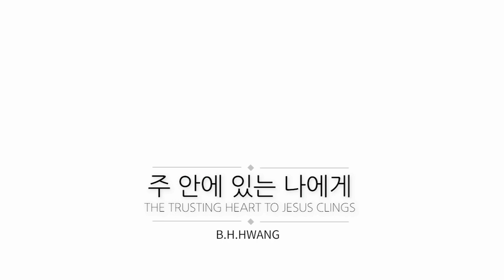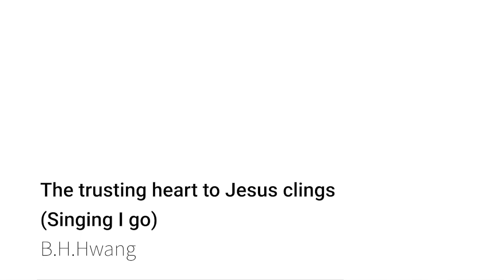주 안에 있는 나에게_The trusting heart Jesus clings_Singing I go(찬370장)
_주 안에 있는 나에게
_The trusting heart Jesus clings
_Singing I go

▶말씀
_주의 율례들이 나의 노래가 되었나이다 (시편119:54)
_하나님이여 나를 지켜 주소서 내가 주께 피하나이다 내가 여호와께 아뢰되 주는 나의 주님이시오니 주 밖에는 나의 복이 없다 하였나이다... 여호와는 나의 산업과 나의 잔의 소득이시니 나의 분깃을 지키시나이다 내게 줄로 재어 준 구역은 아름다운 곳에 있음이여 나의 기업이 실로 아름답도다 ... 주께서 생명의 길을 내게 보이시리니 주의 앞에는 충만한 기쁨이 있고 주의 오른쪽에는 영원한 즐거움이 있나이다(시편16편)

▶묵상
사실, 코로나19가 닥치고 삶 자체가 피폐해져 있었습니다. 금방 끝날것 같은 질병이 장기화 되면서 기업을 유지해 가는것이 큰 고민거리였습니다. 직원들을 내 보내야 한다는 주변의 이야기들이 솔깃했지만 하루일과 중 가족들보다도 더 많은 시간을 부딪끼며 살아가는 소중한 사람들과 그 가족들을 그냥 놓을 수가 없었습니다. 하고 싶어도 할 일이 없어 하루종일 멀뚱히 앉아 보낼 수 밖에 없는 시간이 마음을 어둡게 하였습니다. 시편을 묵상하며 다윗의 모습을 배워 매주 1곡의 찬양을 녹음하기 시작하였습니다. 하나님께서 기쁘셨을까. 가족들과 직원들의 생계에 모자라지 않는 일용할 양식을 채워 가시는 모습이 참 놀랍습니다.
주님께서는 생명의 길을 보여 주셨습니다. 전날의 한숨이 변하여 제 찬송이 되었습니다. 아직은 충만한 기쁨을 노래하지 못하지만 그분과 함께라면 영원한 즐거움이 있음을 알게됩니다.

▶노랫말의 배경
히윗(Eliza Edmunds Hewitt, 1851∼1920) 선생은 불량소년을 교화하다가 그 소년으로부터 등뼈를 얻어 맞아 1887년 겨울부터 이듬해 여름까지 7개월 동안 병상에 꼼짝 못하고 누워서 척추 치료를 받고 있었습니다. 그녀는 원래 경건하고 신앙이 굳세었지만, 오래 병상에 누워 대소변까지 받아 내는 투병생활에 신경이 날카로워졌고 매사에 짜증과 자신을 가해한 소년에 대한 증오와 미움에 견딜 수 없는 우울한 나날을 보내고 있었습니다.
어떤 화사한 늦은 봄날 아침, 병실 청소를 하던 여성이 빗자루질을 하면서 흥얼거리며 즐거워하는 모양이 눈에 들어 왔습니다. 그렇지 않아도 따뜻한 봄날 마음대로 밖에 나가지 못하고 있던 히윗 여사가 그녀에게 버럭 역정을 내었습니다. "이봐요, 청소부 주제에 뭐가 그리 좋다고 흥얼거리는 거예요?" 그러자 그녀는 자신 있게 대답했습니다. "좋지 않다니요. 나에게 닥친 모든 형편과 처지가 찬송으로 바뀔 수 있는 힘을 주님이 주셨으니 즐거울 수 밖에요!"
히윗 여사는 감전된 듯한 충격을 받았습니다. "그렇다. '평생 주님의 일을 해온 나에게 이런 시련을 내리시다니'하고 원망만 하지 않았던가!" 깊은 회한과 애통이 그녀의 입술에서 터져 나왔습니다. 히윗 여사는 자신의 참회를 원고지에 적어 나갔습니다.
"찬송 부르며 내 인생의 길을 따라 걷네. 주를 찬양하며, 예수께서 내 짐을 들어 주시네."
그 이후부터 병상의 투병생활이 기쁨의 시간이 되었습니다. 자신도 모르는 사이에 척추는 치료되었고, 가해 소년을 사랑할 수 있게 되었습니다. 건강이 완전히 회복되어 다시 공립학교의 교편을 잡았고, 나머지의 인생을 청소년들을 교화하는데 바쳤습니다. 원어의 노랫말은 우리 찬송가와는 많이 다른 부분이 있어 소개합니다.

The trusting heart to Jesus clings,
Nor any ill forebodes,
But at the cross of Calvary, sings,
Praise God for lifted loads!
Singing I go along life's road,
Praising the Lord, praising the Lord,
For Jesus has lifted my load.

▶감사
_"주 안에 있는 나에게"를 편곡해 주신 "배진희 선생님"께 감사합니다. 히윗 선생처럼 오랜 투병 생활 중에도 찬양을 아끼지 않은 삶을 기도하며 응원합니다.
_스승의 날을 맞아 말씀으로 잘 양육해 주신 대구중앙교회 "박병욱, 김충태, 김호석, 이근영, 서명철, 정현호, 신유미" 목사님과 전도사님, 교사 선생님들께 감사합니다.
_매일 아침 "매일성경"큐티로 하루를 잘 살아가도록 독려해 주시고, 늘 곁에서 응원과 위로와 기도를 아끼지 않으시는 마음의 선생님이신 "이재섭 장로님"께 감사합니다.
_학교에서, 교회에서, 학원에서, 여러 처소에서 교사의 사명을 잘 감당하시는 모든 선생님들께 감사합니다.

▶Artists
_노래: 황병혁 (B.H. Hwang)
_편곡: 배진희 (Jin Hee Bae)
_반주: finale 25 midi
_미디편집: 황병혁 (B.H.Hwang)
_음원: Garritan Instruments for finale 25_Steinway Piano
_작사: E. E. Hewitt (1898)
_작곡: W. J. Kirkpatrick (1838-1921)
_녹음: 아트홀J (Art Hall J)